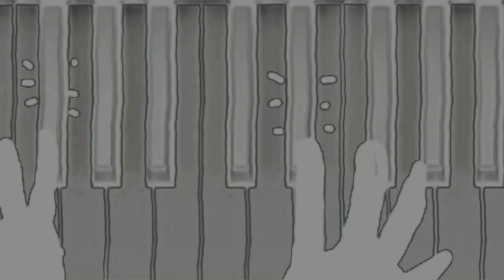Above & Beyond - Indonesia (Object Music Video [OMV])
The first OMV ever put out, featuring Above & Beyond with their song Indonesia, and allegedly taking place in... Indonesia.

Of course, this music is copyrighted, but just to be nice, I will give the group credit for this song. Here's the link to the original song: